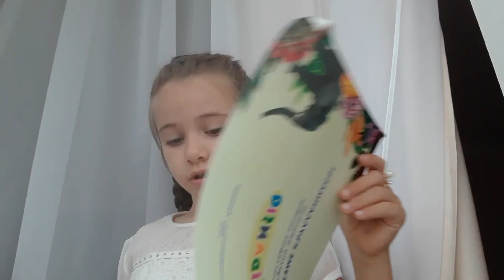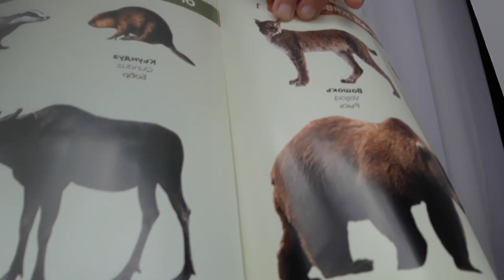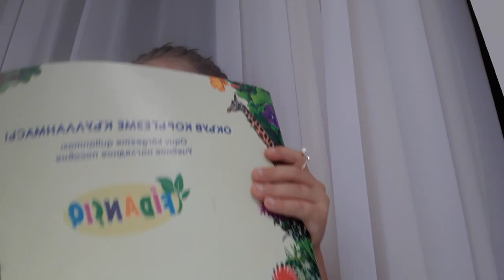TILSIMLI QUTUÇIQ. ТЫЛСЫМЛЫ КЪУТУЧЫКЪ. Nazlı Karaçul, 7 yaşında